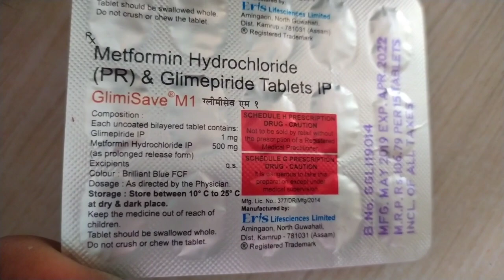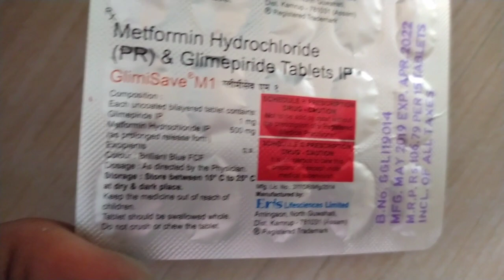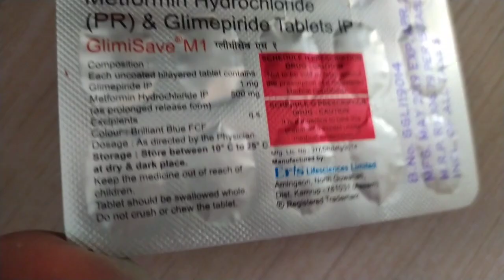Glimisave M1 Tablet Uses & Side Effects - Metformin Hydrochloride & Glimipride Tablet.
Hello Everyone Aaj Ke Is Video Me Hm Baat Krne Wale Hai Glimisave M1 Tablet Ke Bare Me All Details